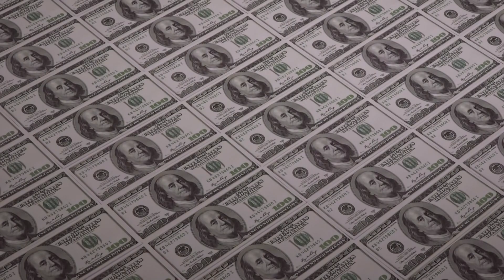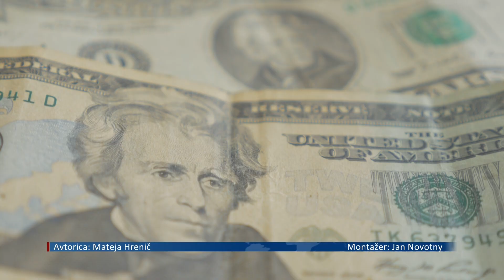[TUJINA] 22.09.2023 Nova24TV: Zelenski hvaležen za dosedanjo pomoč s strani ZDA